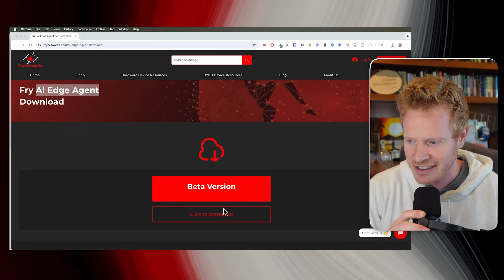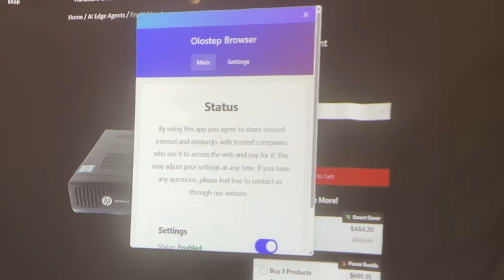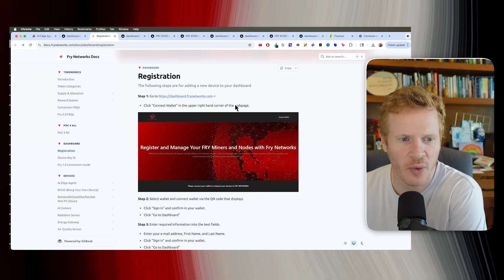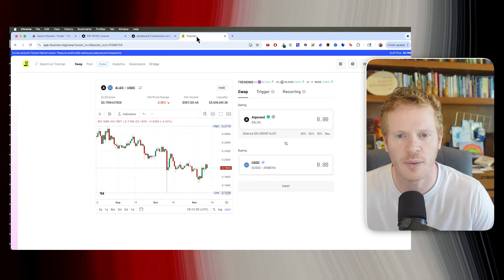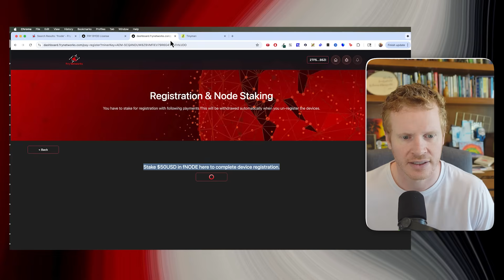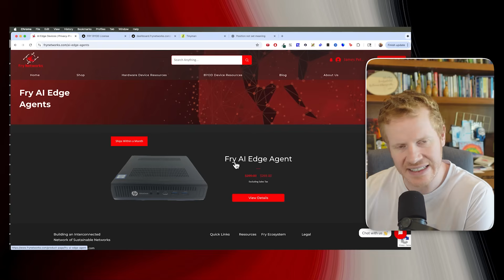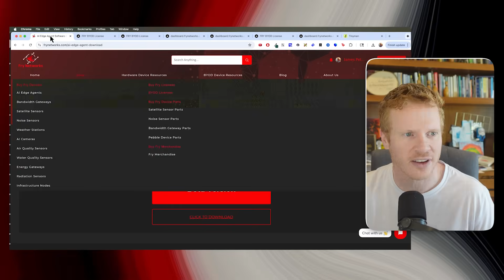Install a Simple AI App on Your PC — Can It Make $1/Day? (I Tested It)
I installed a small AI helper app on my everyday PC (no special hardware) to see if it can make about $1/day. In this video, I show the exact setup, explain how it works in plain English, and track power cost vs. reported rewards—so anyone (including my parents) can follow along.

What you’ll see:

Simple explanation: what this app actually does (no jargon)

Step-by-step setup on a normal computer (BYOD)

Power math: watts → kWh → real cost

My early results + how I’ll judge the 30-day test

Who should try this—and who shouldn’t

Chapters:
00:00 Hook — Can a simple AI app make $1/day?
00:25 What this really is (plain English)
02:10 What you need (quick checklist)
03:00 Install + setup (use your current PC)
06:00 How rewards might work (no hype)
07:10 Power cost math (live example)
08:40 Who this is for / not for
09:40 My early results & 30-day plan
10:40 Stewardship moment (ESV)
11:20 Wrap + resources

Faith & finance: “Wealth gained hastily will dwindle, but whoever gathers little by little will increase it.” — Proverbs 13:11 (ESV)